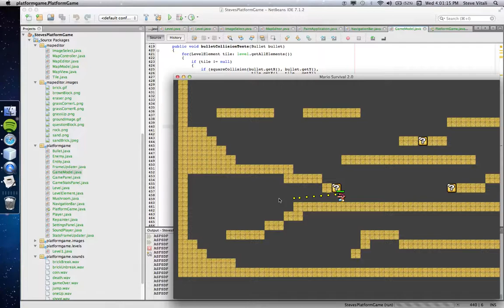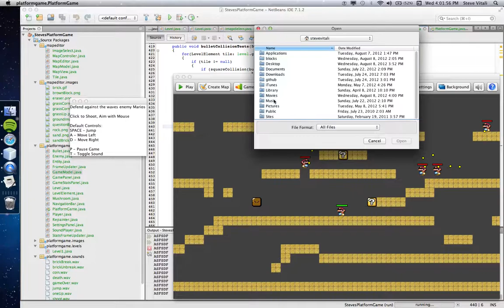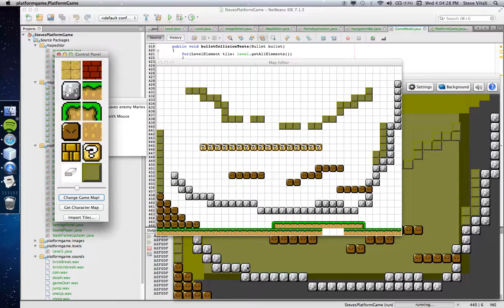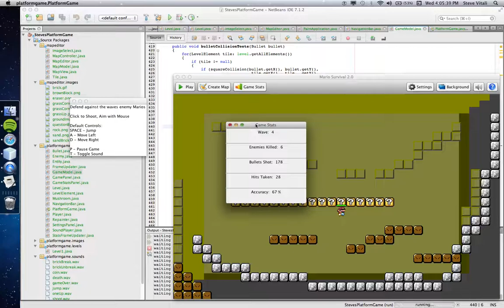Mario Survival Game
This is a Mario variant that I wrote in Java.